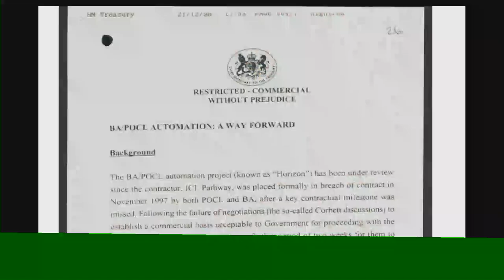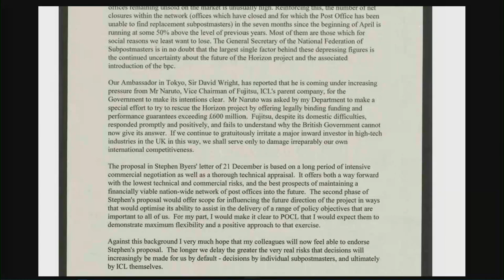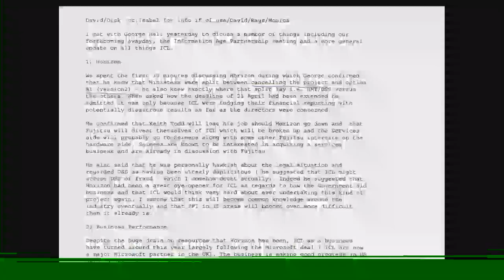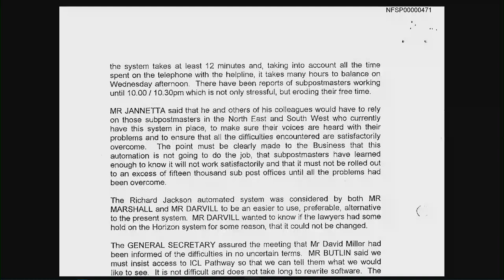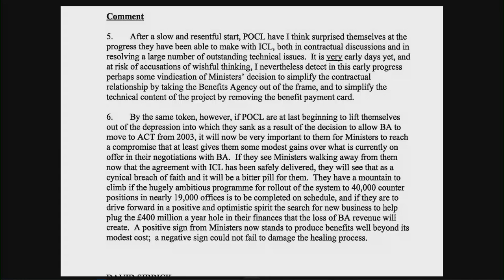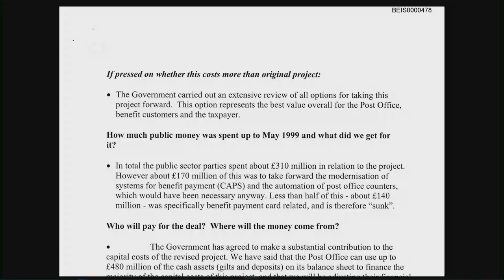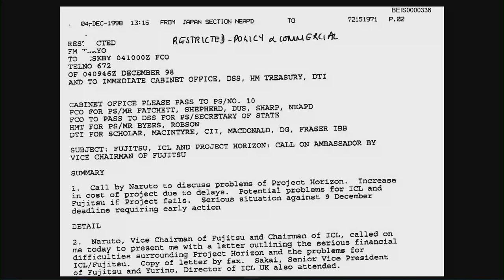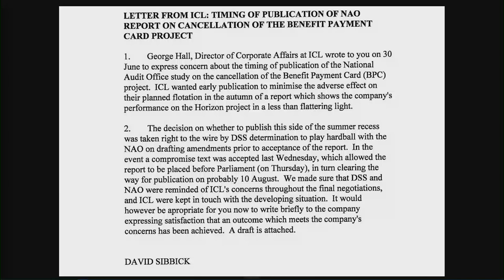Post Office Horizon IT Inquiry - David Sibbick - Day 22 PM Live Stream (23 Nov 2022)